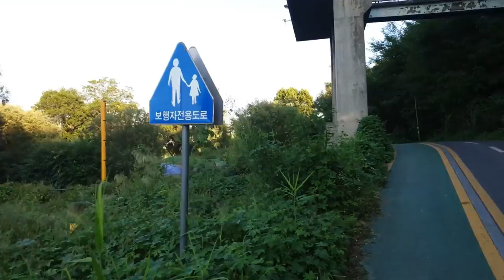কোরিয়ার সাইক্লিং রোডের পরিস্কার-পরিচ্ছন্নতা দেখে সত্যিই মুগ্ধ হবেন! || Cycling Road, South Korea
Cycling Road, South Korea / সাইক্লিং রোড, দক্ষিণ কোরিয়া

সম্পূর্ণ দক্ষিণ কোরিয়া বিশেষ করে সিউল এরিয়া ভিডিওতে উল্লেখকৃত সাইক্লিং রাস্তা দিয়ে ঘেরা রয়েছে। খুবই সুন্দর পরিবেশ!

First,
Do not upload the downloaded video as it is.
 (Please use it when creating unique contents such as poetry recitation, music background, and reference materials.)

Second,
Please write the source of "Korea Bangladesh" in the video or description column.
 (I would appreciate it if you could insert the URL link of channel. Not required)

*If you do not comply with the above conditions, we can request deletion!